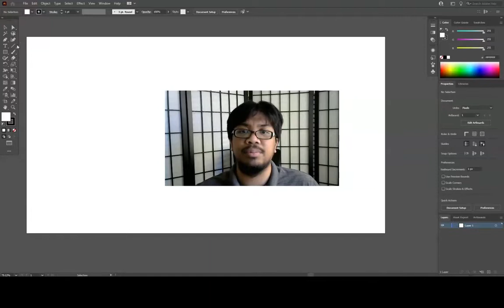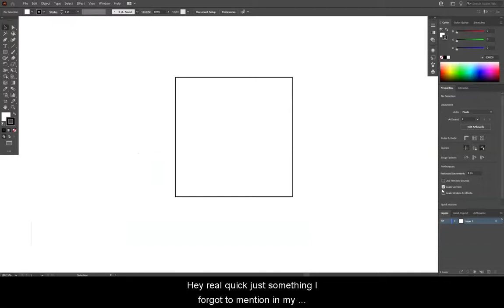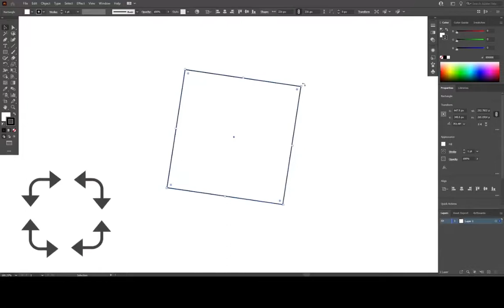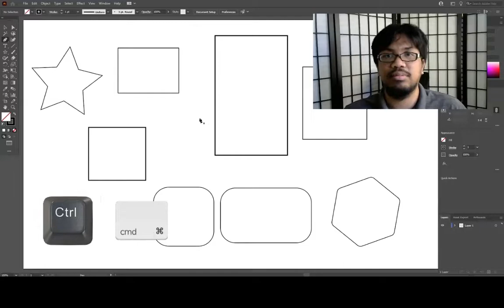Graphic Design Tutorial 5- Move Tools- Selection Tool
This section of tutorials will be concerned with moving objects you’ve created. The first of these tools is the Selection tool/Black Arrow tool, and you can quickly access it by hitting V on your keyboard.